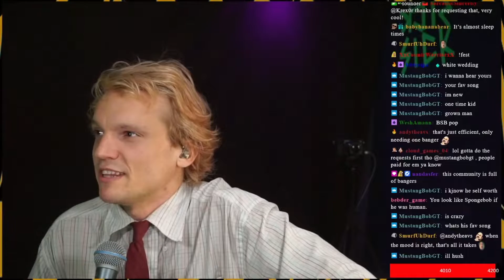Aerosmith - Toys In The Attic | Office Drummer [First Time Hearing]